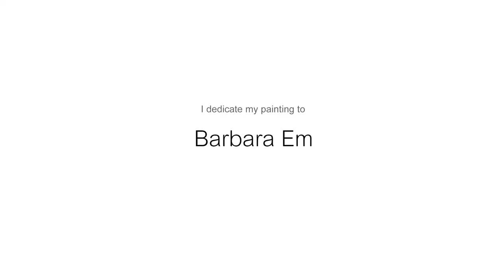Gyuricza - åskväder '17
Everyone is trying to make these contemporary shocking works, man; I just make things that I want to see. Paintings that I will be comfortable looking at to 10 years from now, that's my only thing.

Gear: Canon 5D MKII, 24-105 L
Acryl on 120 x 150 cm canvas
Created: 2017, Budapest
Color correction: Blockbuster
I dedicate this to: Barbara Em